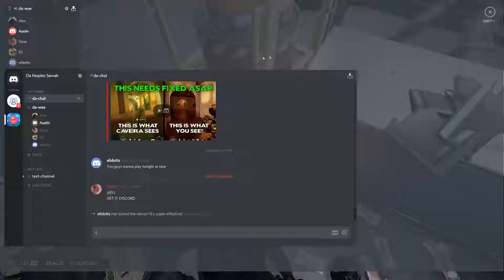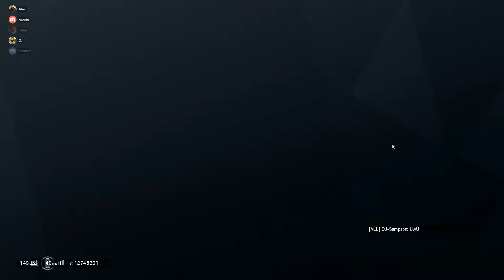Siege at 3AM but Everybody is Drunk or Mad - RAINBOW SIX SIEGE -- WITH FRIENDS #3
3AM Siege is best siege.

Sorry I didn't upload for almost a year.

Can I get an F in the chat?